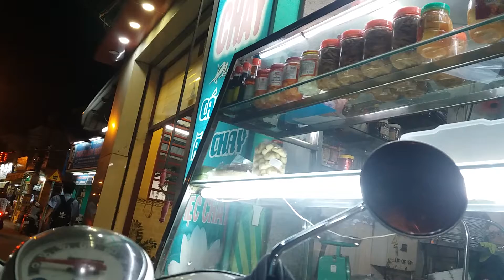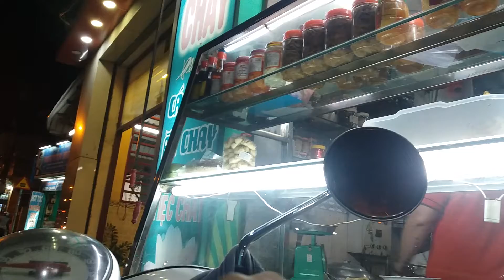Video | Phan Đình Giót | Travel